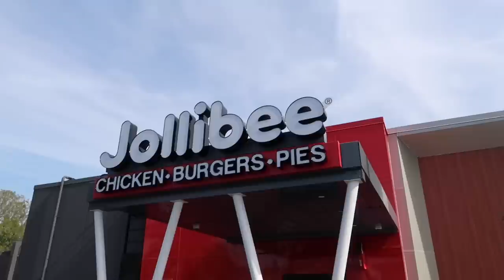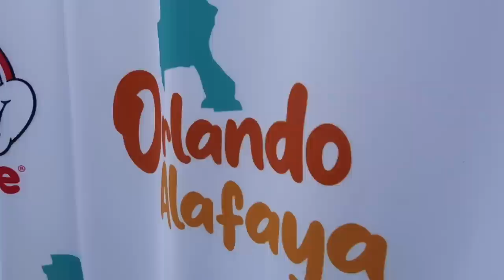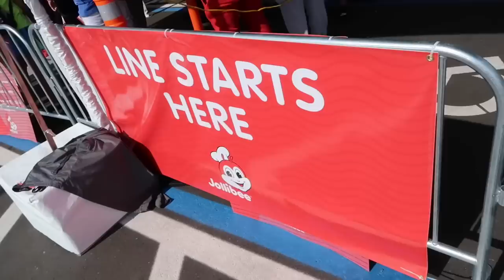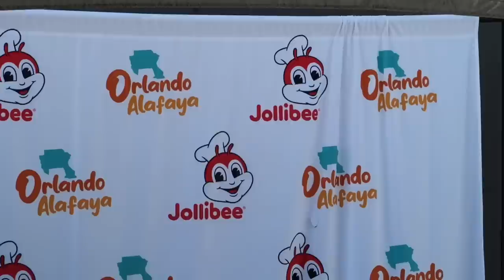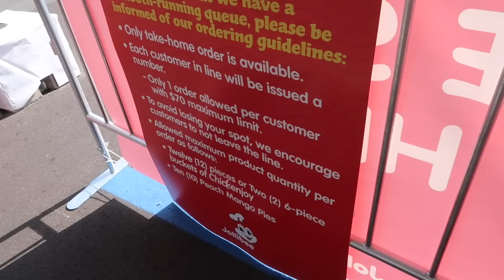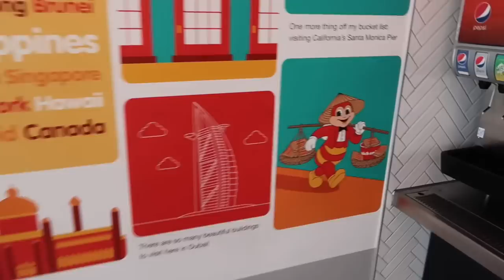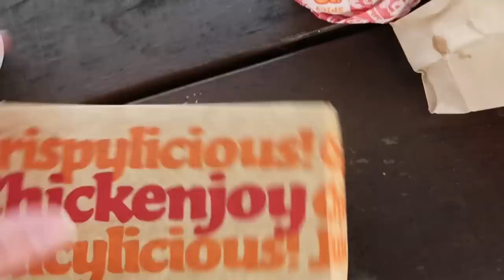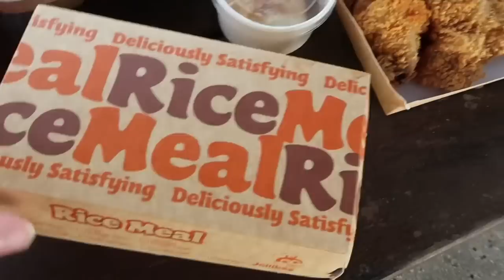Jollibee Orlando Grand Opening - First Central Florida Restaurant / Fried Chicken & NEW Menu Items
Jollibee Orlando Opening Day